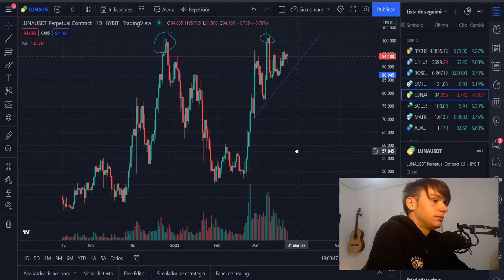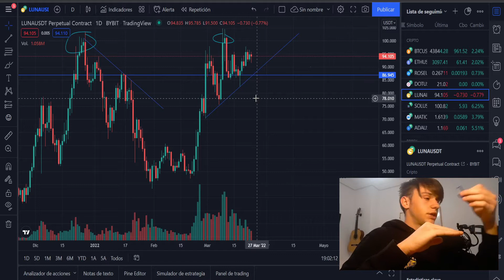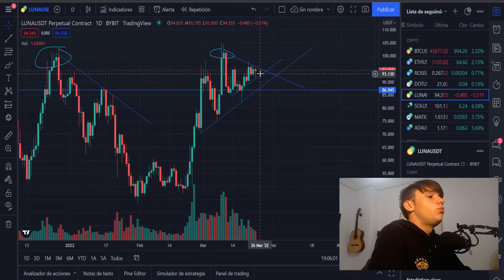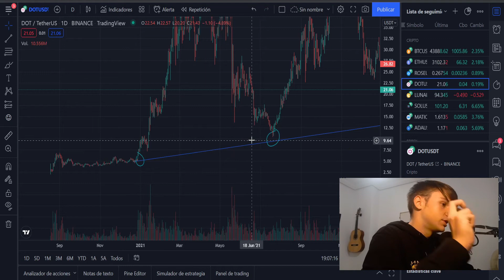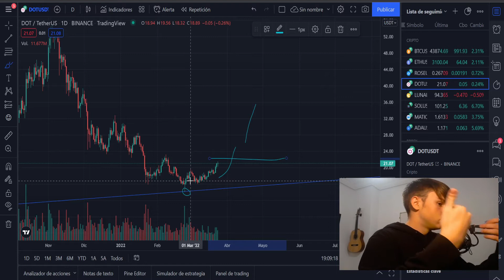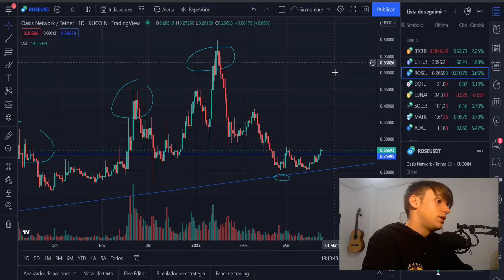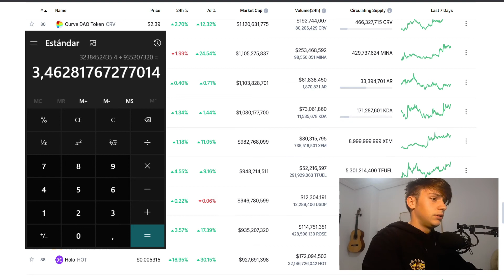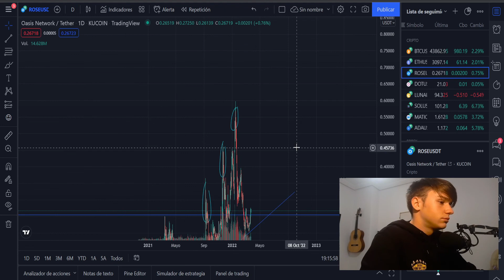🔥 Ganancias aseguradas | 3 Criptomonedas para 2022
En este vídeo te enseñare desde mi punto de vista las tres mejores criptomonedas para este año , no olvides que es mi opinión y no un consejo financiero.

Introducción : 0:00 - 0:30
Terra Luna : 0:30 - 5:05
Polkadot : 5:05
Rose : 7:55